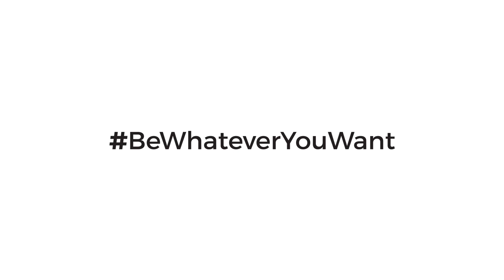Mortal Kombat Epic battle in Real Life Scorpion VS Sub-Zero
2015
Mortal Kombat Epic battle in Real Life | Oporto City

Scorpion VS Sub-Zero, the mythical Mortal Kombat characters, come into real-life and execute an epic battle. The fight happens in the city of Oporto, Portugal, while they go up the Douro river in the most typical boat of the region, the Rabelo.

It’s the result of video-game fans work to announce the arrival of Comic Con to Oporto, where everybody is already feeling the spirit of the biggest pop culture event of Portugal.

Under the motto BeWhateverYouWant, two production teams, the ActionXTeam, specialized in Fight Design / Costume Design, and HyperCube, specialized in viral video production, gathered efforts and produced an unique video that faithfully portraits the game atmosphere.

Fight Design
Cláudio Conde

Cameras
Marco Neiva
Paulo Gomes

Performers
Cláudio Conde
Flávio Ribeiro

Costume Design and Props
Marta Ferreira
Patrícia Godinho

Video FX
Pedro Ferreira